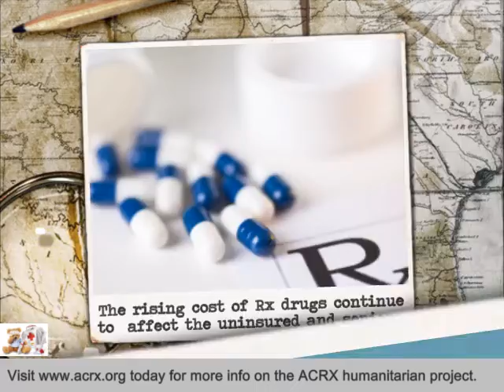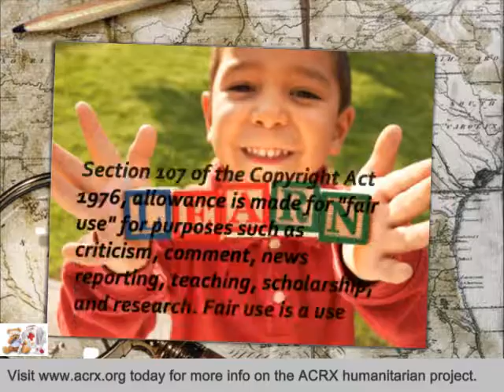Shipman's Pharmacy Receive Tribute & Medicine Assistance by Charles Myrick of ACRX